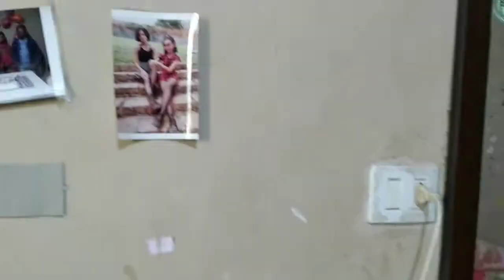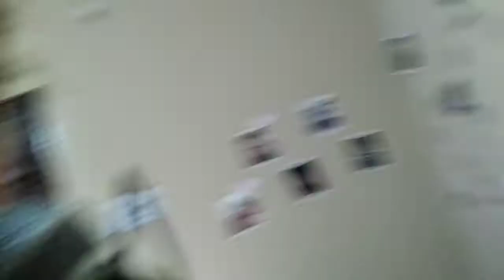O Som Chegouuu!!